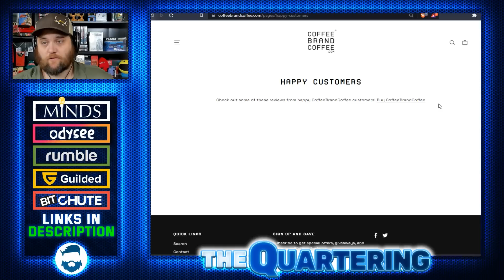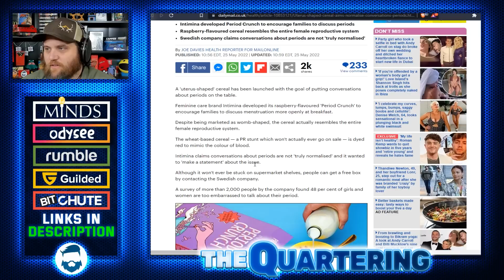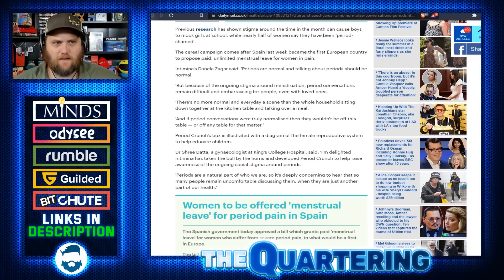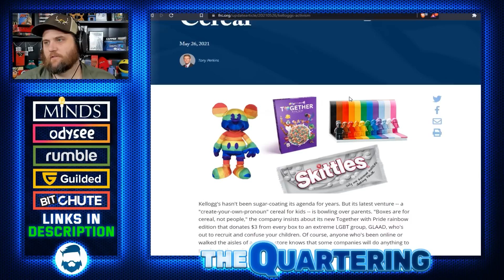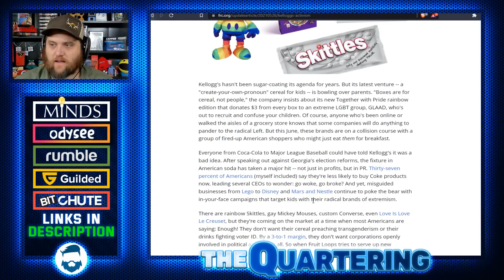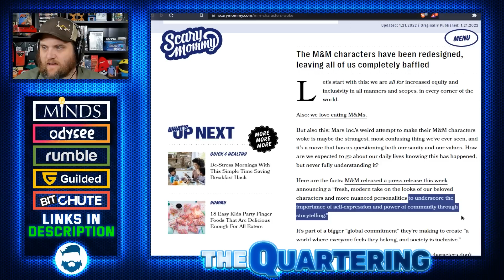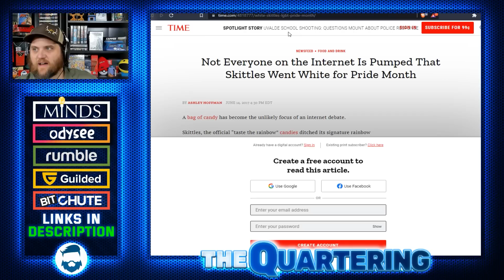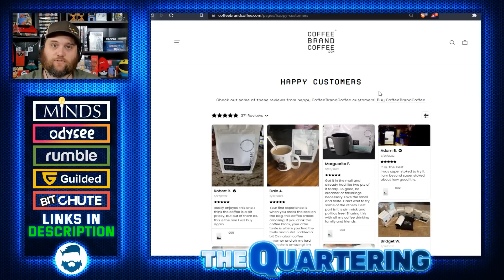Introducing "Period Crunch" The Most Woke & Stomach Churning Cereal Ever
I Am Done With Breakfast! I'll stick to coffee!